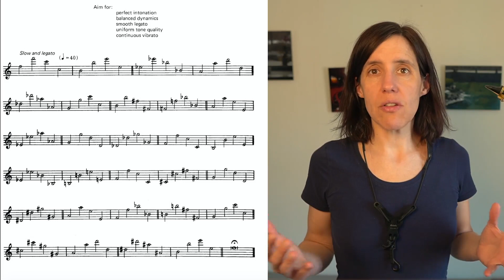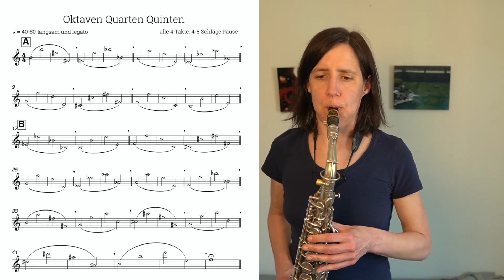Meine Einspiel Routine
0:00 Warum eine Einspielübung?
2:50 Sigurd Raschèr Top Tones
3:48 Oktav Quart Quint Übung
5:36 4 Aspekte und Ziele bei der Übung
7:30 konkretes Vorgehen
8:29 Auszüge aus der Übung (Saxophone Essentials)
11:28 Zusammenfassung

🎯14 Tage kostenloser Zugang zum Saxophonkurs Abo (beinhaltet alle meine Saxophon und Jazz Onlinekurse)
🎷 Saxophon Basics und Jazz Bonus: alle meine Gratis Minikurse und E-Books